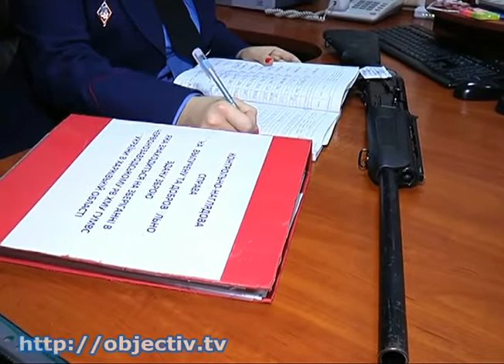Милиционеры отмечают профессиональный праздник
- Служба нон-стоп. Завтра профессиональный праздник отмечают украинские милиционеры - Стражам порядка часто приходится забывать о выходных и свободном времени, но именно на рабочем месте многие из них находят свою половинку